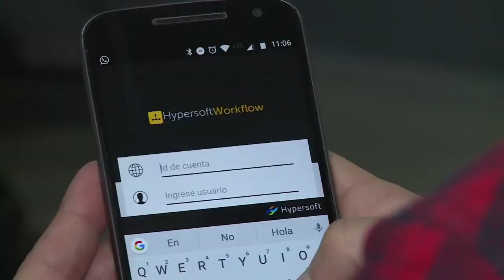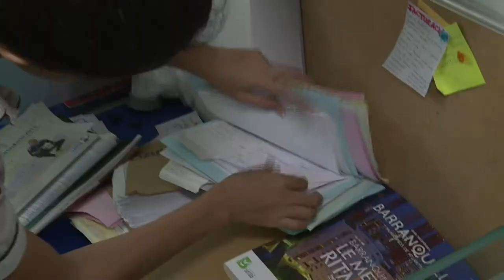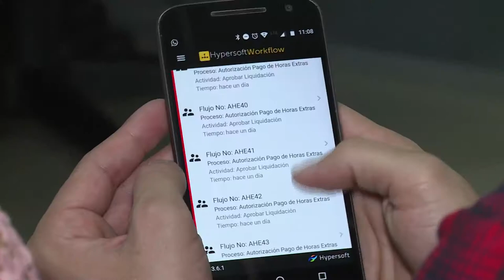HYPERSOFT compañía que le apuesta a un mundo más verde C25 N8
HYPERSOFT compañía que a través de un software de gestión reduce hasta un 80% el uso de papel en las empresas.